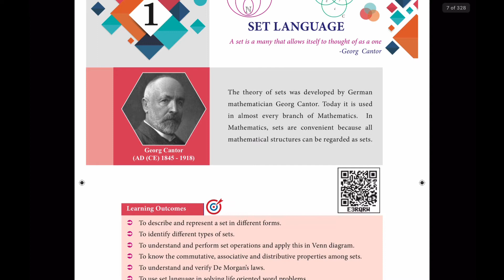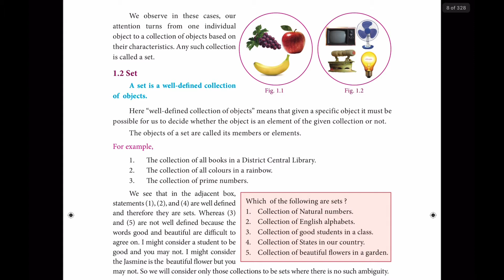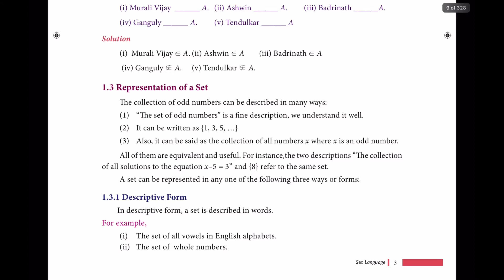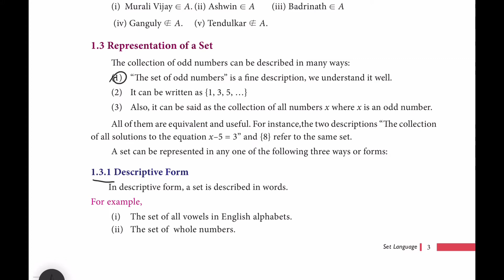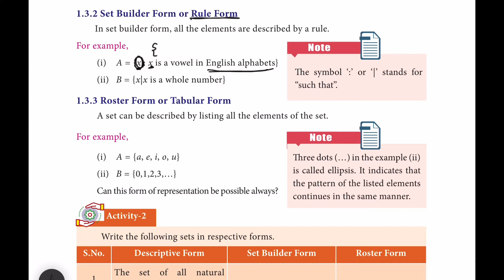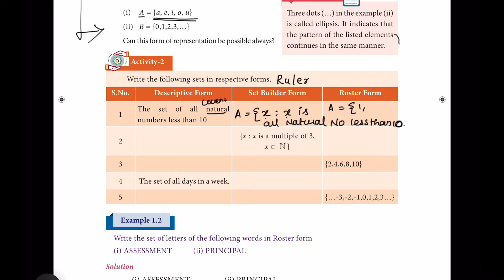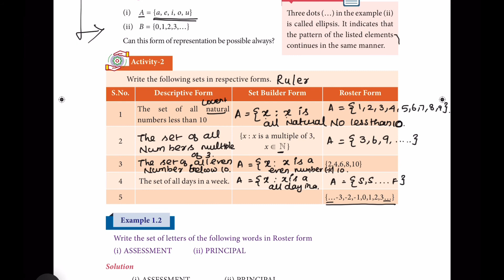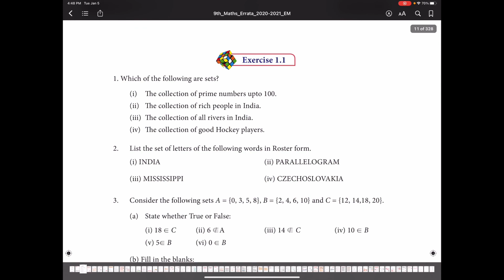9th Std Maths SET LANGUAGE Exercise 1.1 (Lesson Recap) | 9th std Maths Samacheer Kalvi syllabus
9th Std Maths SET LANGUAGE Exercise 1.1 (Lesson Recap) | 9th std Maths Samacheer Kalvi syllabus